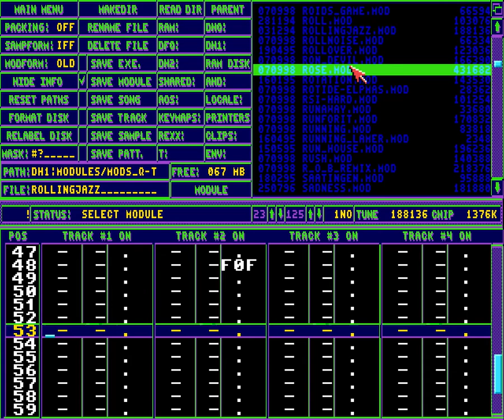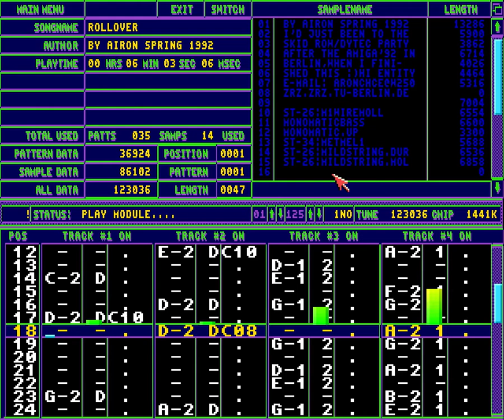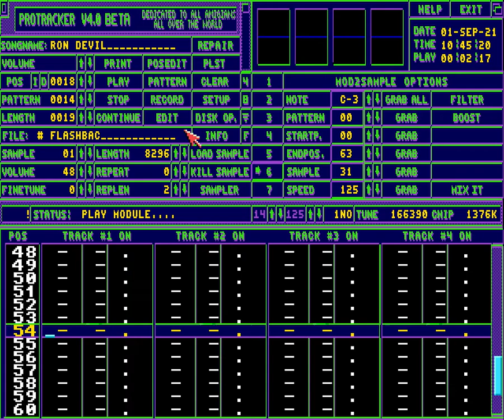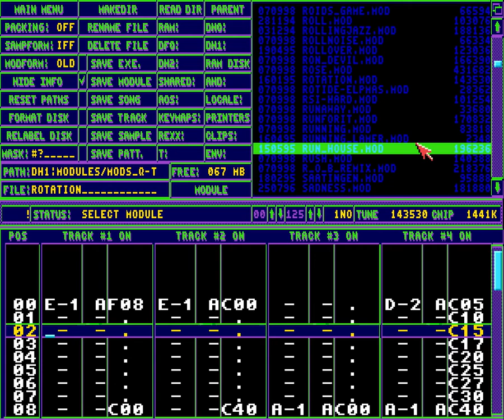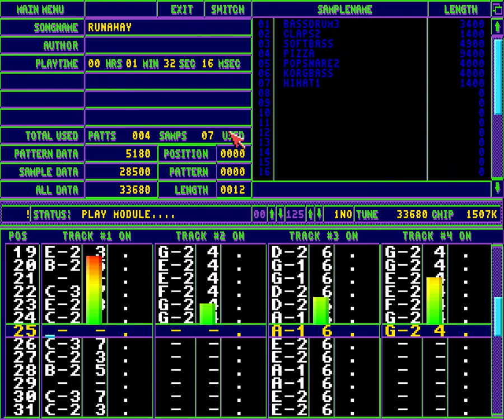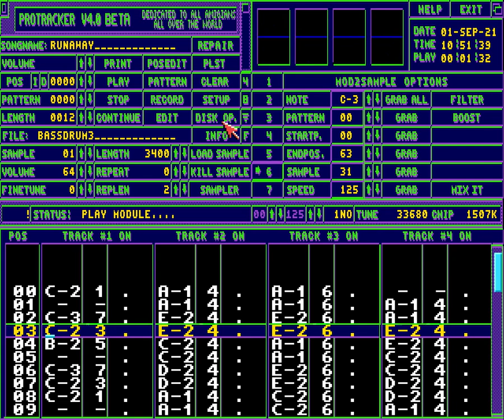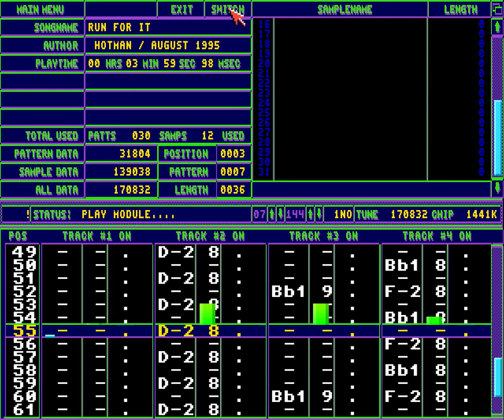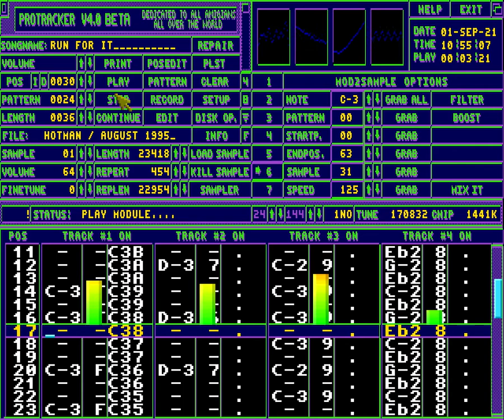Protracker - Amiga Music, others various/random modules part149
00:03 Roids Game
02:17 Roll Your Machine
05:01 Rolling Jazz
07:36 Rollnoise
09:45 Rollover
15:54 Ron Devil
18:19 Rotation
20:46 Rotide-Elpmas
22:57 Runaway
24:37 Run for it